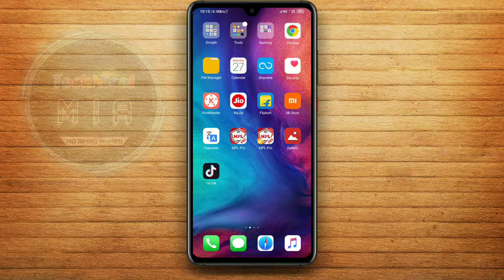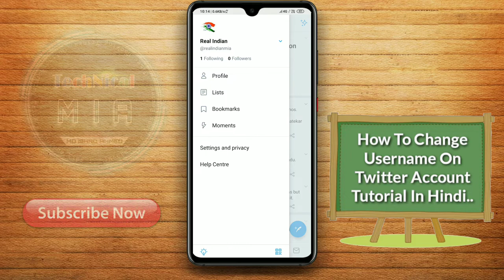How To Change Username On Twitter | Twitter Pe Username Kaise Change Kare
Hey Guys, In This Video I'll Explain You About How To Change Username On Twitter.

Is Video Ke Andar Me Apko Dikhane Wala Hun Ke Ap Apne Twitter Account Ka Username Kaise Change Kare?

1.Some images & Videos shown in this video are originally copyrighted to owner , not mine. I only use it for educational and awareness purpose .
3.The music used in this video is non copyrighted and royalty to use. But Thanks to its owner who created it.